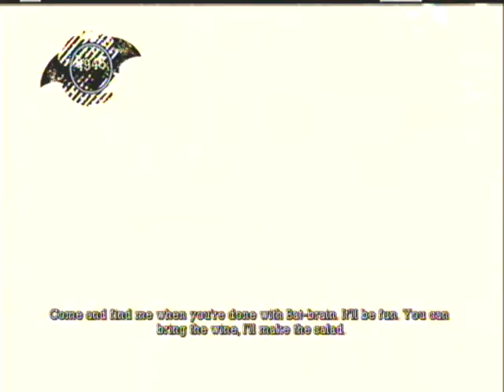Batman Arkham Asylum: No Damage Hard Walkthrough Interlude -25B-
A clip that wasn't included on the 25th part.. It only shows, Batman collecting a little bit of Riddler Challenges and then going straight to the Botanical Gardens to face off with Poison Ivy..

-Keep in mind, that after the Poison Ivy Battle, i would start collecting all the Riddler challenges since this is a "No Damage Walkthrough + All Riddles solved."

by: jayric28
psn: psyke28